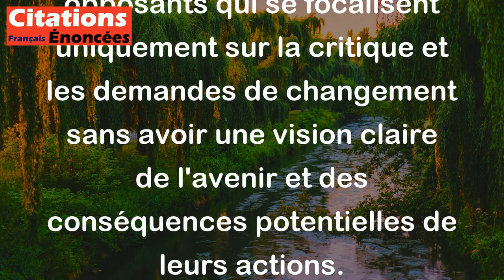Un bon opposant est toujours conservateur. - Anatole France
Cette citation de l'écrivain Anatole France suggère que les bons opposants politiques sont souvent conservateurs et attachés aux valeurs traditionnelles, même s'ils s'opposent aux dirigeants actuels. Cette idée peut également être interprétée comme une critique des opposants qui se focalisent uniquement sur la critique et les demandes de changement sans avoir une vision claire de l'avenir et des conséquences potentielles de leurs actions.